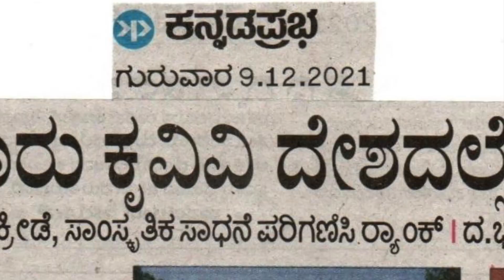UAS, GKVK, Bangalore stand first in Southern Indian Agricultural Universities.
The Indian Council of Agricultural Research, New Delhi (ICAR) initiated ranking of Agricultural Universities with a larger objective of driving the universities towards improving quality standards and enhancing their visibility to enable them for participation in global rankings. The ranking status allows the students to make informed choices for university placement. Further, the ranking process is expected to help the universities to self-assess themselves on the quality and enhance their abilities. It also tends to improve healthy competition among universities. During 2020-21 the University of Agricultural Sciences, Bangalore stand first in Southern Indian Agricultural Universities and third among State Agricultural Universities at national level. (among 67 Agricultural Universities).

Faculty student ratio, Students performance at UG level in respect of scholarships and admission, Students performance at PG level in respect of fellowships and admission, Percentage of students qualifying in NET exam., CERA utilization, Research impact, Research excellence (patents granted, varieties released, breeds/ technologies developed), Funds received through external sources, Extension and outreach activities and Awards received were the  Criterion considered for ranking Agricultural Universities.

The University of Agricultural Sciences, Bangalore stood First at National Level in Research impact, Students performance at PG level in respect of fellowships and admission and Percentage of students qualifying in NET exam. and  stood Second in CERA utilization. Five New varieties were released and Ten Agricultural Technologies were developed.